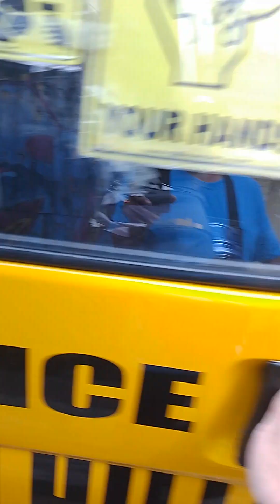si joven Ng lassale school bus nko sabay tayo